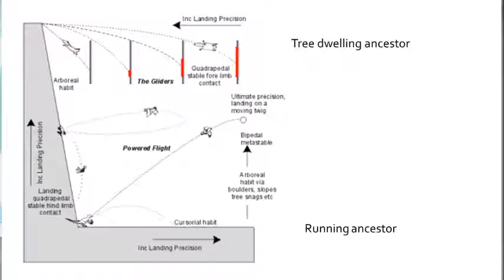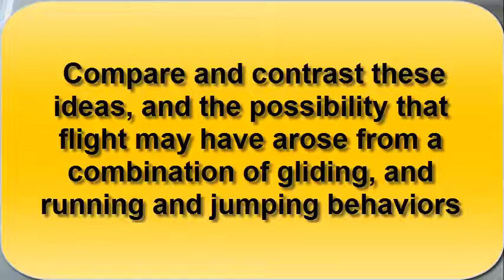How did Flight Evolve in Dinosaurs?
I thought I would add a few comments on the complex topic of the origin of flight in dinosaurs/birds.